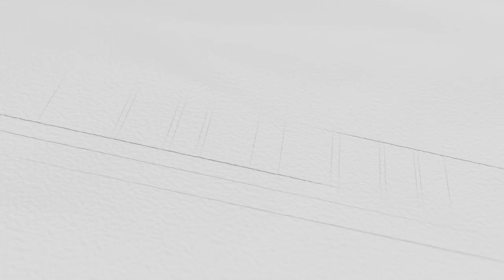Salvation Roadblocks: Unbelief in the Bible | Pastor Jared Pozarnsky